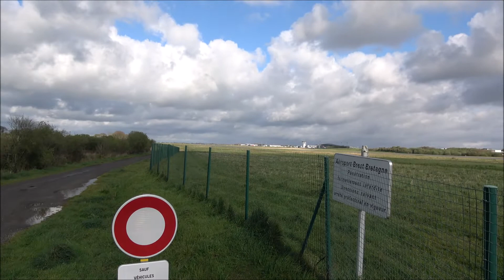Planespotting à Brest le 8 avril 2022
00:00 Intro
00:14 Atterrissage Embraer 170 HOP! (F-HBXG) en provenance de Lyon
02:57 Atterrissage Boeing 737 TUI (OO-JAY) en provenance de Toulon
07:06 Atterrissage Boeing 737 (F-GZHX) Transavia en provenance de Porto
08:50 Décollage Embraer 170 HOP! (F-HBXG) à destination de Lyon
10:02 Atterrissage Airbus A321 Air France (F-GMZD) en provenance de Paris CDG
13:35 Décollage Boeing 737 TUI (OO-JAY) à destination de Toulon
15:03 Atterrissage Boeing 737 Transavia (F-GZHT) en provenance de Marseille